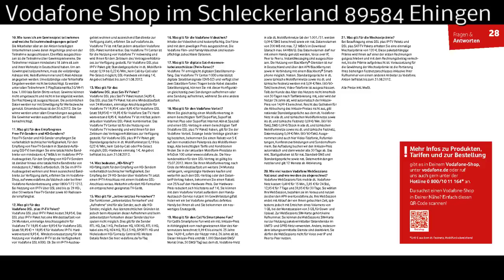4GDSL Vodafone Young Produkt Guide fuer junge Leute